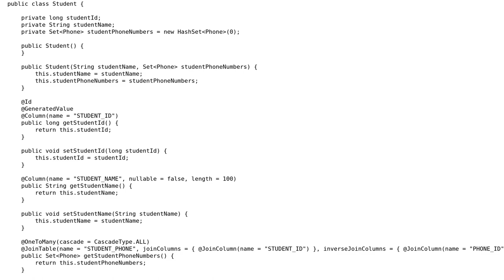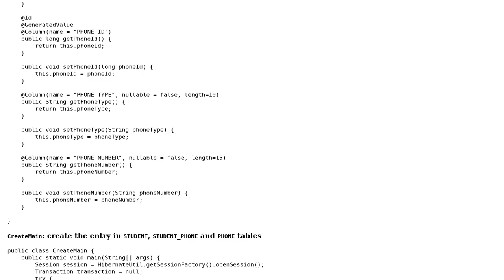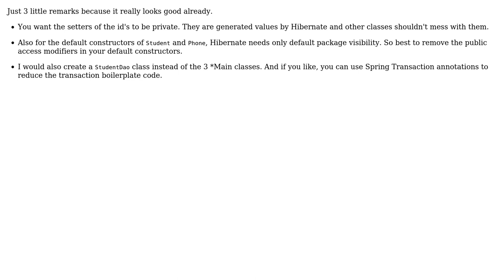Code Review: Hibernate @OneToMany relationship (2 Solutions!!)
Code Review: Hibernate @OneToMany relationship

With thanks & praise to God, and with thanks to the many people who have made this project possible! | Content (except music & images) licensed under CC BY-SA | Music | Images & others | With thanks to user user200340 user Quill user K.C. user Kaidjin user Jamal and the Stack Exchange Network Trademarks are property of their respective owners. You are responsible for your own actions.